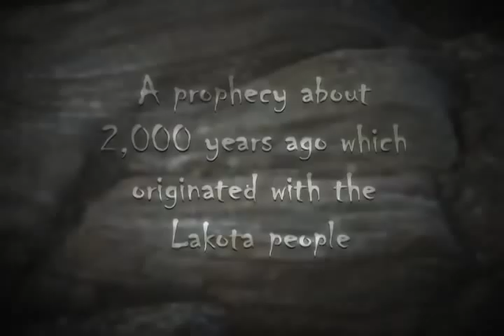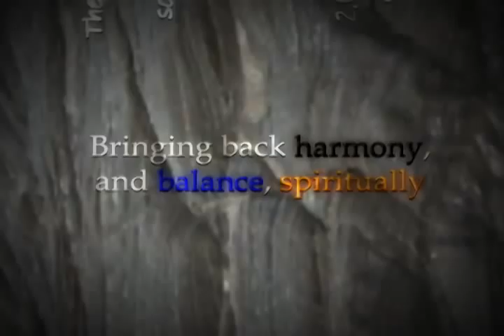Prophecy of the White Buffalo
For More Information On The Real Great White Buffalo, Yisrayl Hawkins, Or The Great House Of Yahweh Call: , Or Go Or You Can Visit The House Of Yahweh